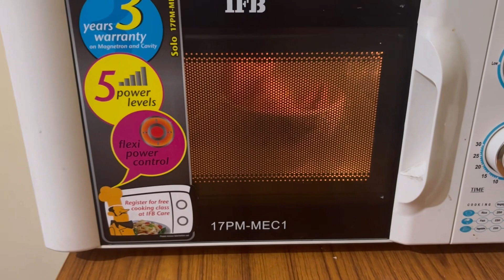Vamu chali apne मायके